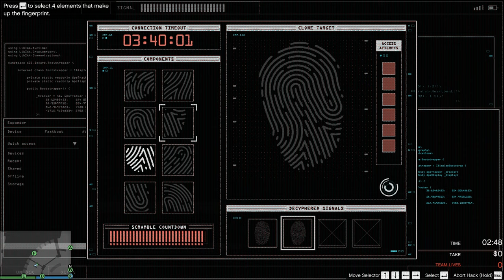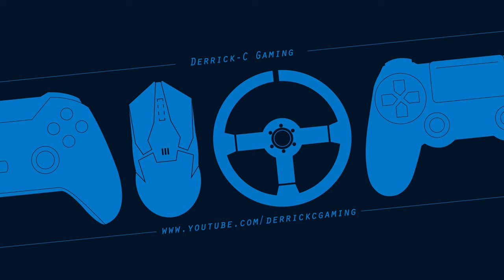GTA Online: Team of 2 vs. Big Con Artwork Heist on Hard | Diamond Casino Heist Finale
Better than last time. Unfortunately, our stealth was broken very quickly without Patrol Routes or Security Intel. Nevertheless, we managed to make it to the drop-off with $2,602,790. After deductions, with a 50/50 split, each of us walked away with $989,060. In the interest of time, I decided to have more cuts in this video, as the majority of it is the same as our previous run of the artwork heist on this difficulty setting. Timestamps, tips, and additional heist information below. Watch in 1440p for the best video quality.

Timestamps:
0:00 - Choice of exit, outfits, and buyer
0:14 - Entering the vault
3:03 - Drilling safety deposit boxes
3:34 - Leaving the vault
4:29 - Stealth is broken
5:45 - Going for the small vault in staff lobby
6:56 - Going to staff lobby exit
7:25 - Running to getaway vehicles
9:26 - Arriving at drop-off
10:32 - Final payout results

Additional Heist Information:
Approach - The Big Con (hard difficulty)
Target - Artwork
Gunman - Karl Abolaji (SMG, 5%)
Driver - Karim Denz (Sentinel Classic, 5%)
Hacker - Paige (9% - note: we could've gone with a 7% hacker)
Optional Prep: Duggan Shipments, Power Drills, Security Pass Level 2, Noose Gear (not used)

Tips:
- Save money on weapons and vehicles, spend more on the hacker
- Complete Duggan Shipments to make guards weaker
- Upon leaving through the staff lobby, immediately jump over the fence to the horse racing track for a safer path to your getaway vehicles
- Enter the sewers to escape more easily and take less damage
- Upon losing your wanted level, pay attention not to accidentally take any roads close to the casino premises, as failing to do so will automatically bring back your wanted level
- On hard mode, each vault lock requires hacking 2 fingerprints
- On hard mode, your team won't be given extra lives

PC Specs:
Windows 10
i7-8700k
32GB RAM